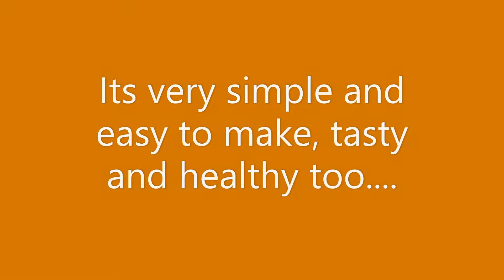Minnama's Kitchen - Pomelos (Babloos Naranga) Juice - It is Simple Easy Tasty and Healthy drink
Today minnama's kitchen introducing a Pomelos (Babloos Naranga) juice . Which you will like it. Try it and let me know your comments in the comment section.